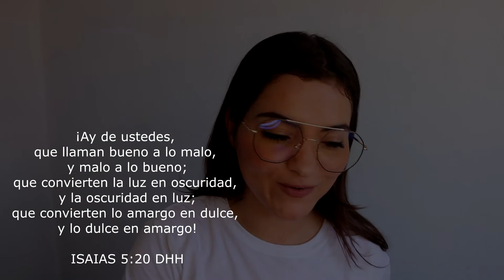IDEOLOGIA DE GENERO EN LAS CARICATURAS INFANTILES TOY STORY 4